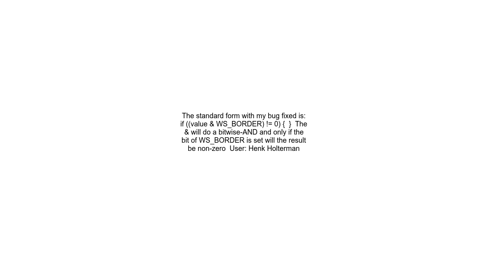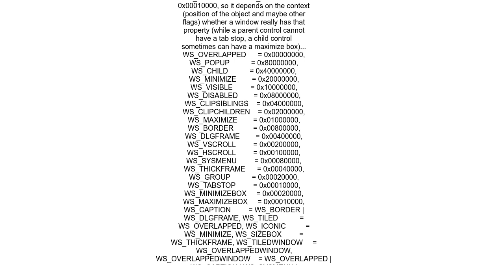How to check if a window style exists in a hexadecimal